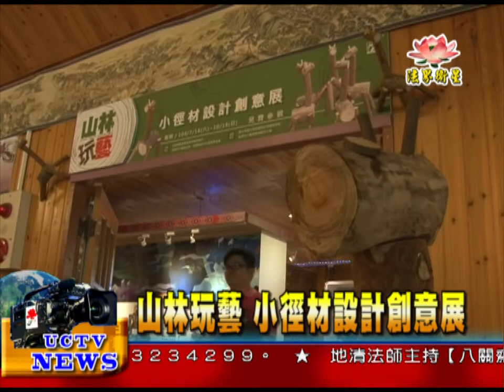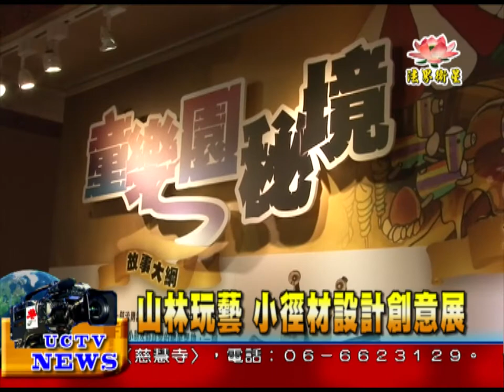法界新聞》20150725山林玩藝 小徑材設計創意展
法界新聞》
受訪者：智冠科技董事長 王俊博
以不多做加工的天然木材做為材料，
創作出多變的木工藝品。